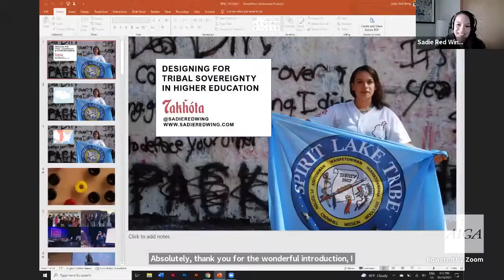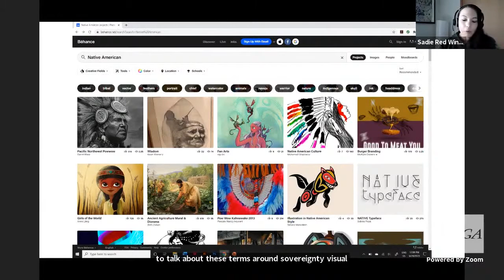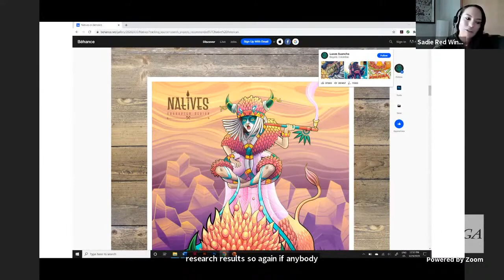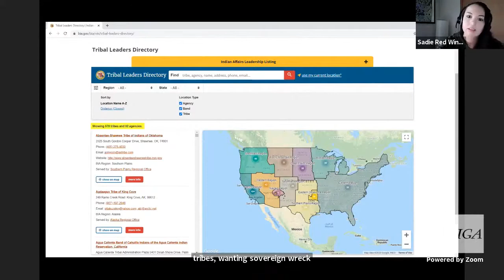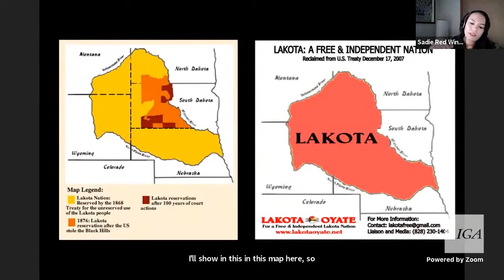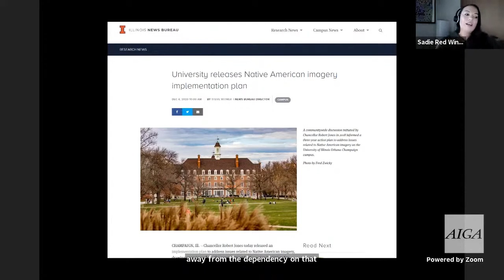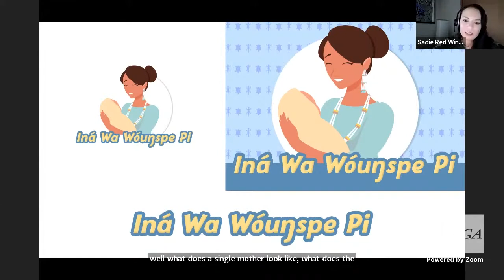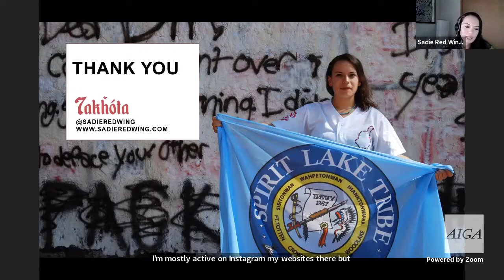MWDW 2021 | Designing for Tribal Sovereign Nations in the United States | Sadie Red Wing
Native American graphic design presents a strong modality based on graphical representation to express distinctive qualities of sovereignty. The understanding behind sovereign distinction of representational forms requires the indigenous education of traditional symbolism specific to the tribal audience. Any form created by an indigenous designer reflects the identity of the intended audience, for the cultural norm of tribal communication demands identification from the form to the engagers. When engaging in tribal communication through representational forms, the visual language—of the form—needs correct translation to the fluent receiver.

A problem in Native American graphic design remains on the designer’s irresponsibility to communicate a sovereign visual language appropriately due to their lack of education in the traditional symbolism. Indigenous designers uneducated in their tribe’s graphical conventions resort to “pan-Indian” imagery when creating visual forms. The term pan-Indian refers to the grouping of all Native American tribes into a single, denounced category when classifying a genre. Pan-Indian graphic design conveys meaningless and inappropriate messages that continue the stream of Native American stereotypes. Stereotypical imagery substituted for traditional symbolism degrades the visual representation of an (already-sensitive) indigenous culture.